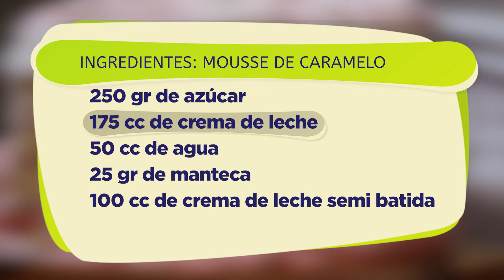Mousse de frutilla y caramelo | Capítulo 104 | Aikuaa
Programa Aikuaa para emprendedores

Tema del día: Mousse de frutilla y de caramelo para rellenar tortas

Nos acompaña la emprendedora, Gloria Chamorro de "DulcciGlo"